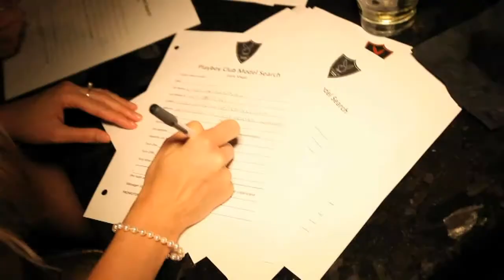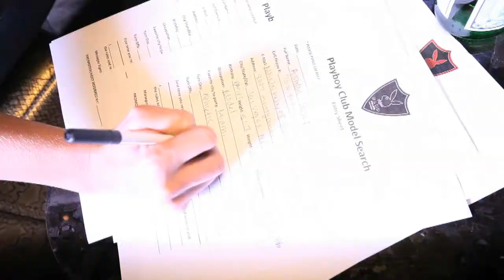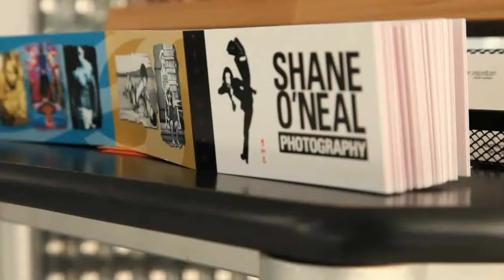Playboy Model Search feat. Pauly Shore 8/29/10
Sunday, August 29 - September Playboy Model Search feat. Pauly Shore